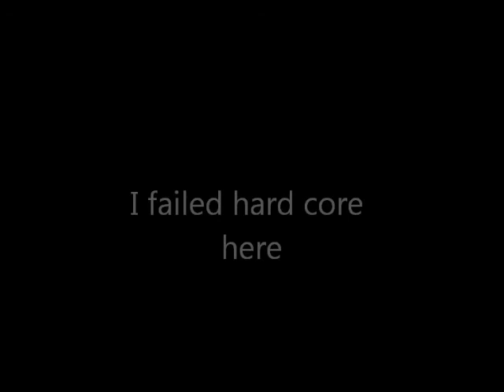Resident Evil 6: SHERRY :Walkthough -STUPID MONSTERS- Part 12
The Jake and Sherry Campaign. It has been many years since the incident in raccoon city and now Sherry is after Jake. Everything might be resting on Jake's shoulder. Will he be able to make the effort to help?